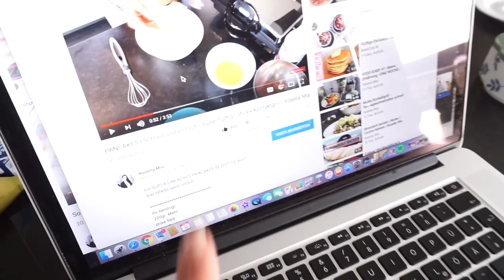Wer kommt uns besuchen? Die Weltbesten Pancakes für besonderen Besuch I Rosella Mia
Heute zeige ich euch wer uns besucht hat und wie wir die Weltbesten Pancakes zubereiten:)
eure Heidi

schaut  unbedingt bei den beiden vorbei, ich hab sie sehr in mein Herz geschlossen :)

'WMF Citruspresse:

heidi_215

'Make Up Tuch:

Disko Kugel:

Equipment:
'Canon 700d

Bis bald meine lieben,
eure Heidi :)